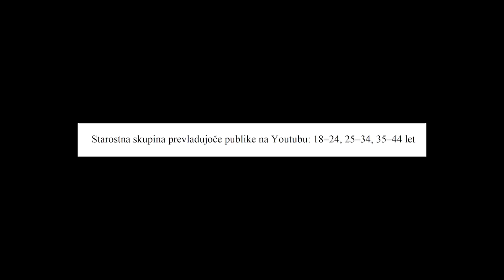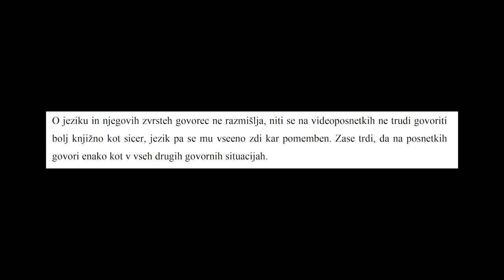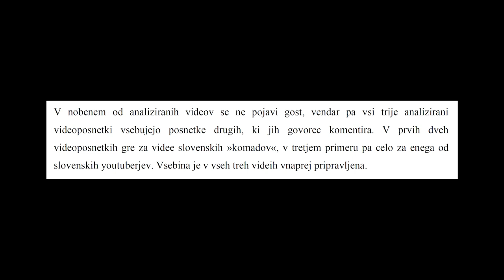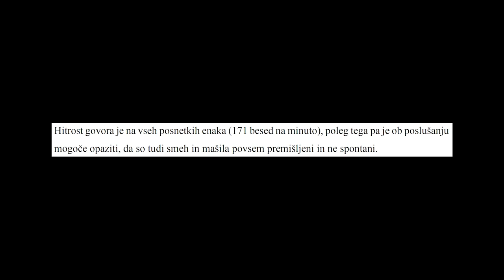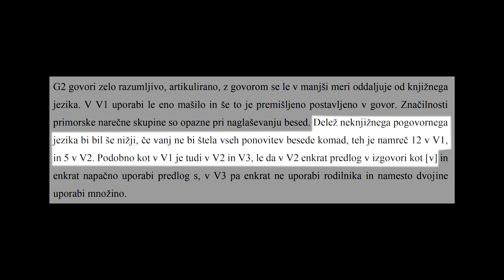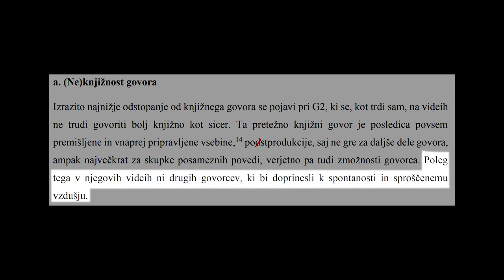Nekdo je diplomiral o... MENI?!?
Postani član!

Bitcoin: 3NimozmJARioLC8qqcyh6Sw3Z8XyHZSevP
Bitcoin cash: qq9e5thm5q0j0yt2u7hafrzuha945cq2z5a504mhh5
Ethereum: 0xE514EA6c3E2F598D4201cE0d25fea057E6a0752e
Monero: 488dWvuNdUxJtbTknGEKQVerBYg8HGQBSFnNg7qCqToe2k7B9R4bhRUibJH4vaqwVm9DitQDiDx7FYSqAxuUpD8KMK9CuPL